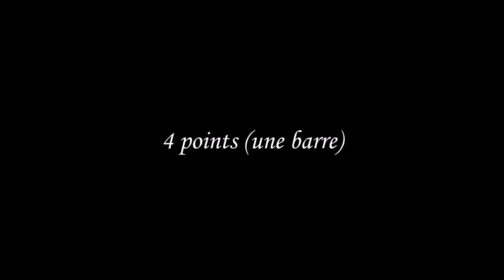Concours de CSO - 14/06/2015 : Elise C. & Sunshine la Goula - C.H.A